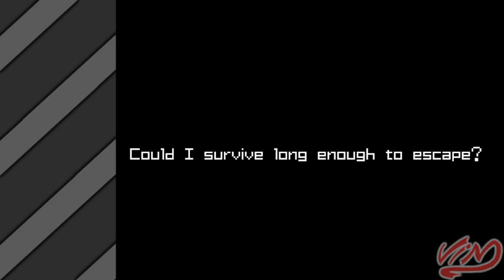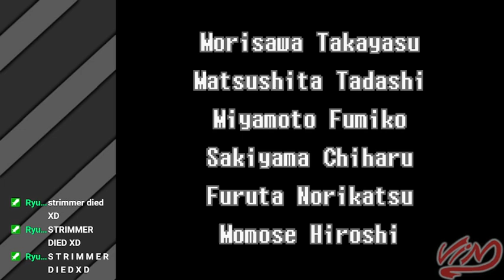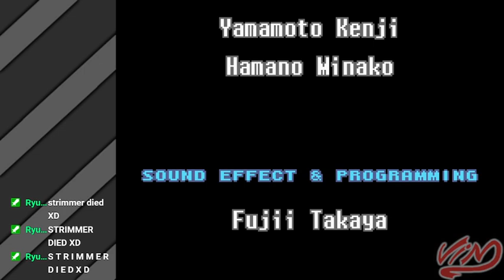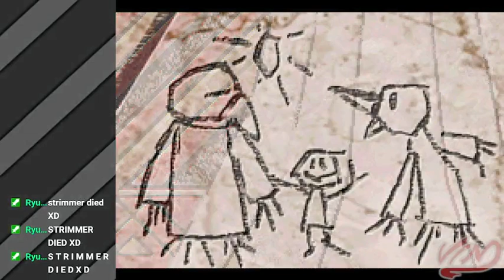Metroid Zero Mission - Part 3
Third part of my Metroid Zero Mission blind playthrough with friends